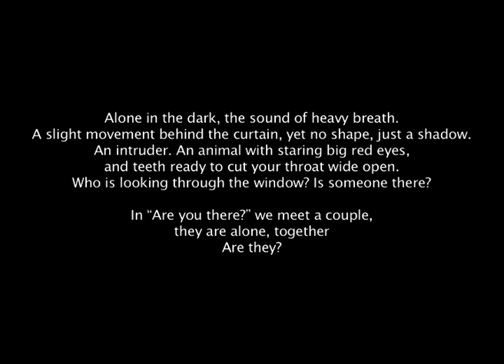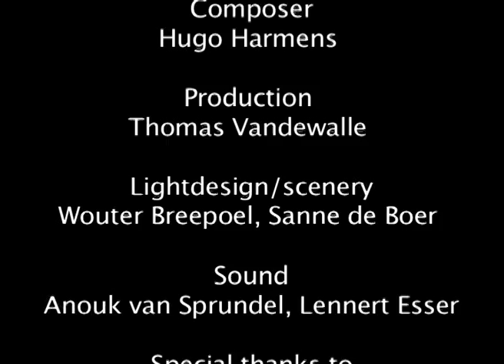Are you there?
Director: Øystein Johansen
Performers: Elsa Averill and Guido Pollemans
Dramaturgy: Jonas Rutgeerts
Composer: Hugo Harmens
Lightdesign: Wouter Breepoel
Production: Thomas van de Walle